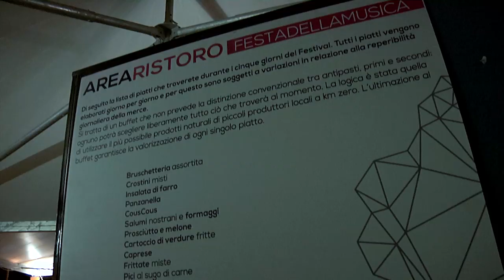XIV Festa della Musica di Chianciano Terme - il documentario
Ecco il documentario di sintesi della XIV edizione della Festa della Musica di Chianciano Terme, con estratti dai live e dalle interviste di Motel Connection, Cody Chesnutt, Foxhound, Nick Pride & The Pimptones, Aucan, The Crazy Crazy World of Mr. Rubik, Frankie Chavez, Musica da Ripostiglio, Bachi Da Pietra, Baro Drom Orkestar, Appino, Vandemars.

Video, editing e format audiovisivo:Michele Faggi.

Interviste di: Giulia Bertuzzi, Fabio Pozzi, Michele Faggi.

Media Partenership: Indie-eye.it